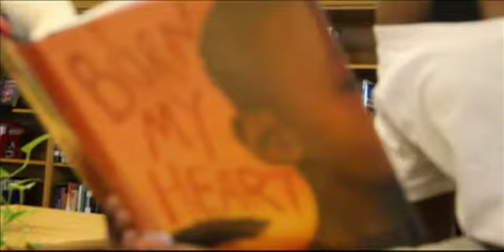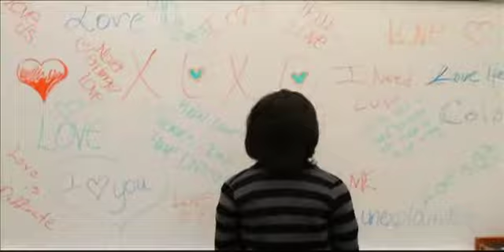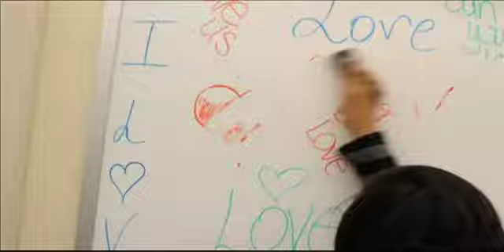CHS I Need You Video.mp4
This video was the 2nd runner up video in a contest amongst students at Central High School written and conceptualized by the students.  Directed by Samar Newsome/Terrance Singletary